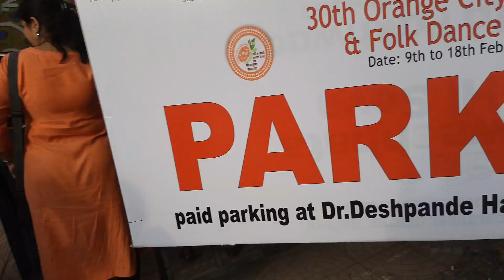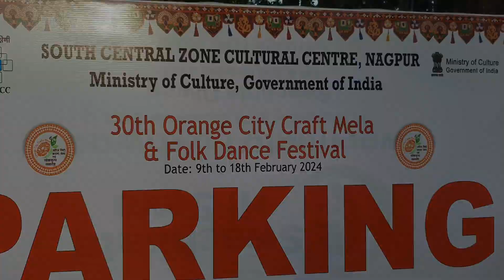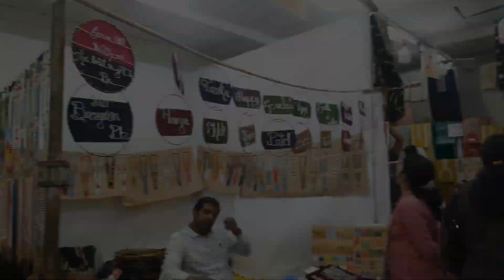Valentine's day Vlog/ Orange city craft Mela/ Garam Masala powder recipe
Hello everyone hope you guys are enjoying my content. Thanks a ton
 Follow me instagram Purvanchal Tadka

Ingredients and measurement

3/4 cup jeera/ cumin seeds
1 cup coriander/ dhaniya seeds
5 bay leaves/ tej patta
5 black cardamom
5 green cardamom
1 tablespoon black peppercorn
1 tablespoon cloves
1 nutmeg/jaiphal
1 tablespoon sauf/fennel seeds
1 tablespoon stone flower/ dagad phool
 5 sticks cinnamom/ dalchini
5 red chilli
5 star anise

Time Stamps:

00:00 - 00:30 Intro
00:31 - 02:39 Making Pav Bhaji and Cake for Valentine's day
02:40 - 07:38 Craft Mela
08:47 - 12:21 Garam masala powder Recipe